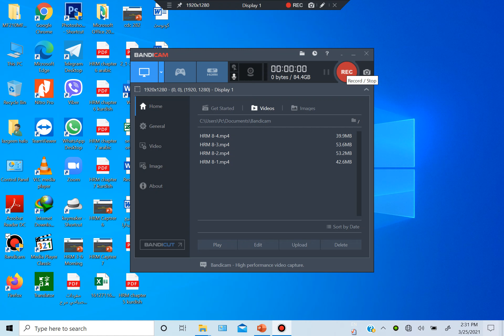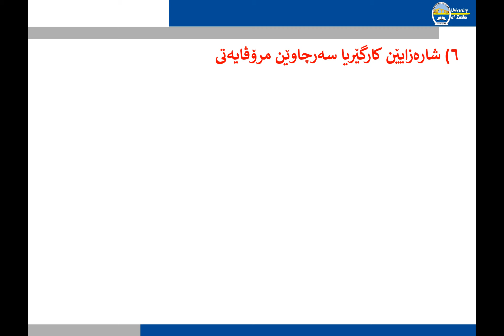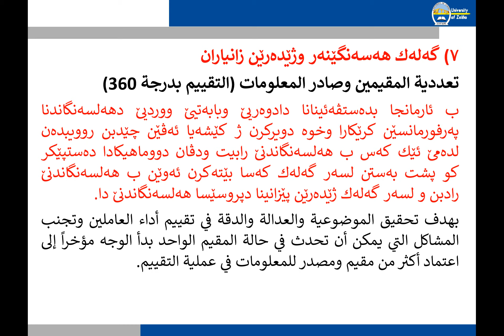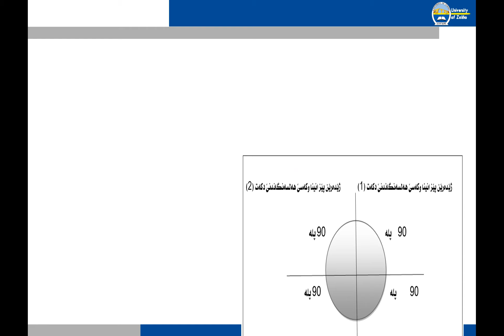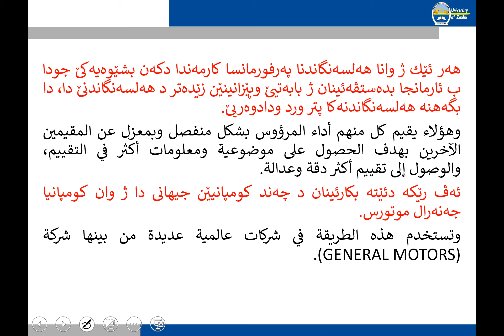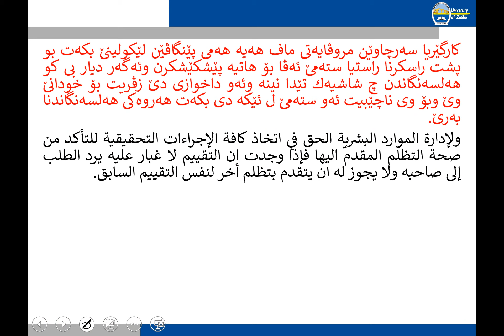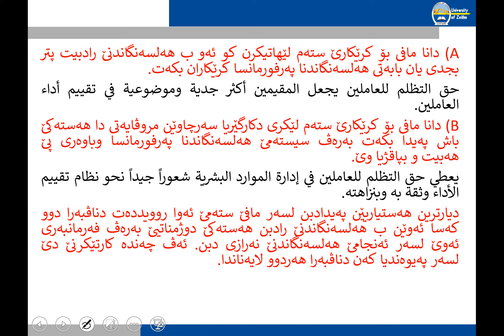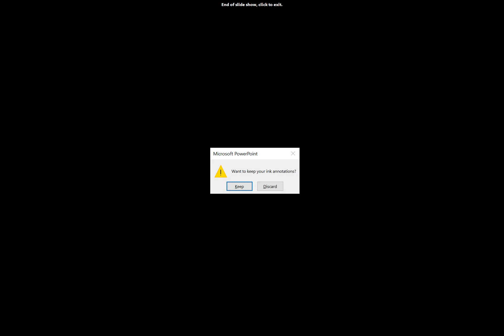HRM 8-5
دڤێ پارچە فیدوویێ دا ئەڤ بابەتە هاتینە شروڤەکرن:
به‌رپرسایه‌تى دلایه‌نێ كریارا هه‌لسه‌نگاندنا په‌رفورمانسێدا
١) رولێ كارگێریا سه‌رچاوێن مروڤایه‌تى
٢) رولێ هەلسەنگێنەری
٣) رولێ کارمەندی
٤) لیژنه‌
٥) هه‌سه‌نگاندنا كه‌سایه‌تى
٦) شاره‌زایێن كارگێریا سه‌رچاوێن مرۆڤایه‌تى
٧) گه‌له‌ك هه‌سه‌نگێنه‌ر وژێده‌رێن زانیاران
هەروەسا مافێ زولمكرنێ ژ ئه‌نجامێ په‌رفورمانسێ.